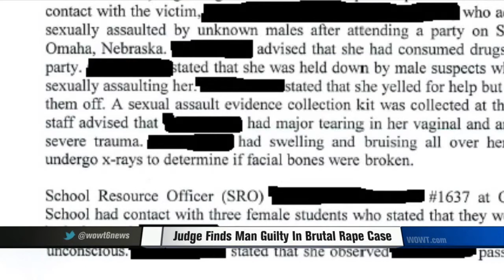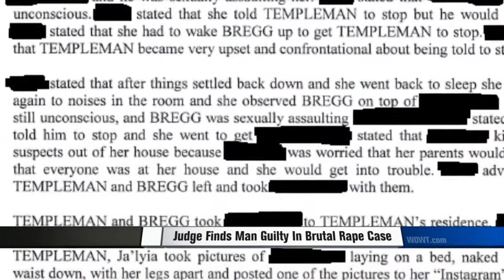Plea in Sexual Assault Case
Second Suspect Goes to Trial